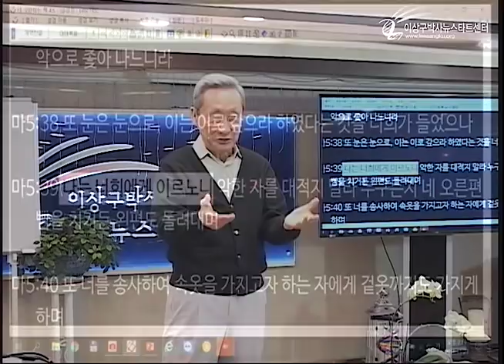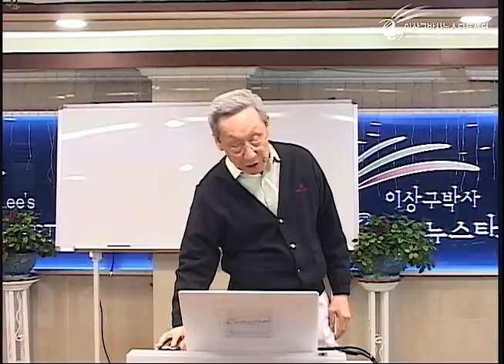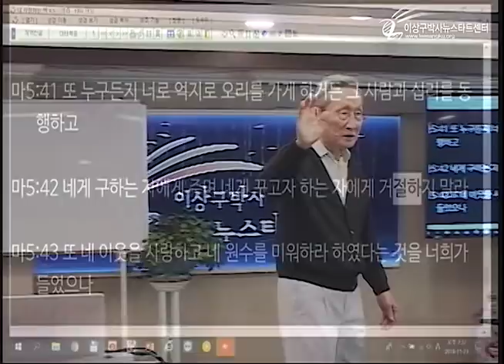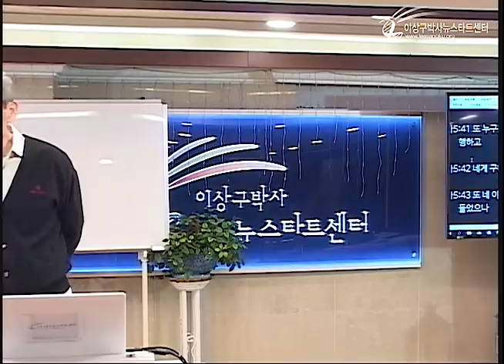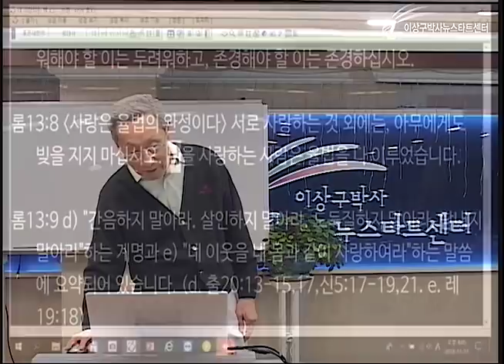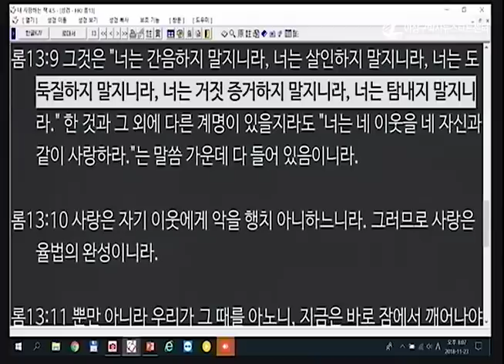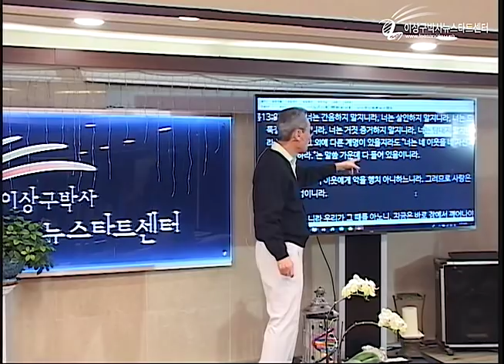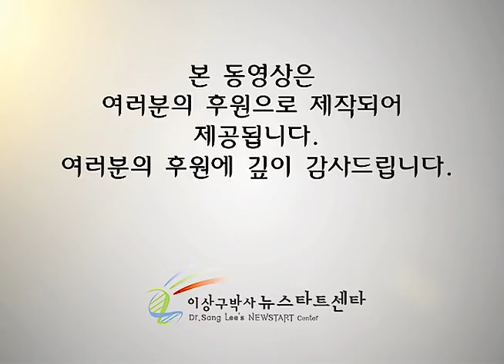H222 17 복수에서 사랑으로!